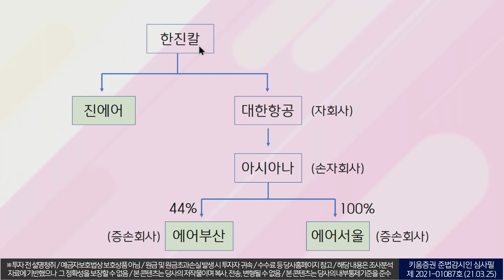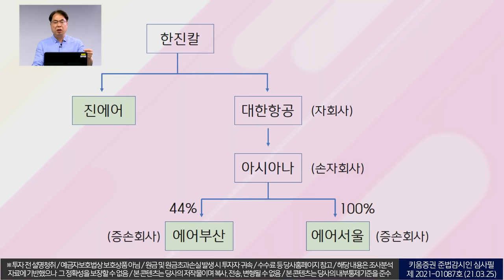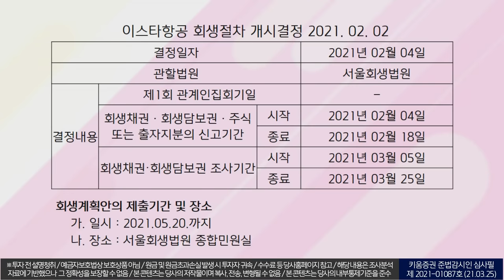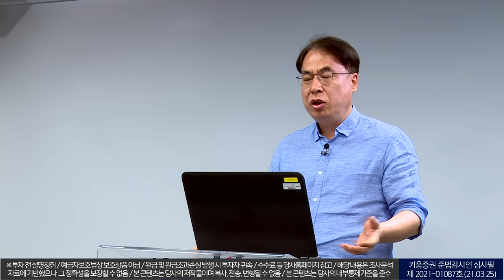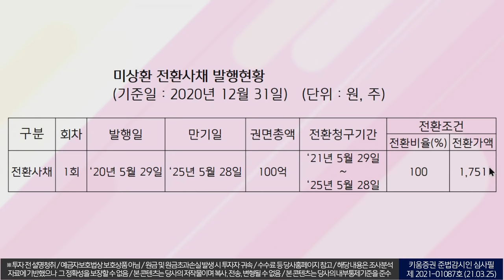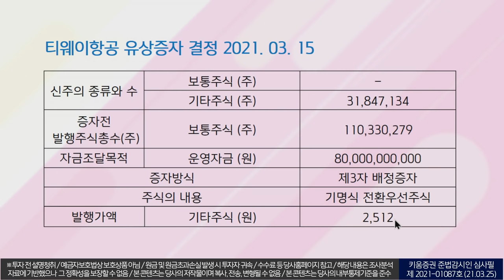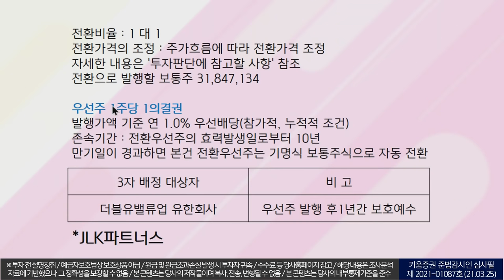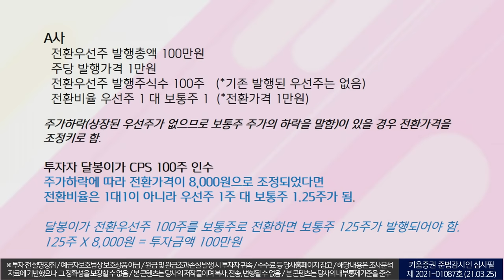｜'주가 꿈틀대는 LCC' 총3부작｜1부 티웨이항공, 전환우선주 발행...무슨 일?｜개인투자자가 꼭 알아야 할 공시 읽는법 (더 공시/with. 김수헌 대표/21. 3. 27)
'주가 꿈틀대는 LCC'
1부 티웨이항공, 전환우선주 발행...무슨 일?

00:00 오프닝
04:10 에어부산 최근 6개월 주가흐름
04:30 진에어 최근 6개월 주가흐름
05:40 한진칼 지배구조
11:09 이스타항공 회생절차 개시결정 공시(21.02.02)
14:28 언론에서 본 이스타항공 관련 인수 진행상황(연합뉴스)
17:24 티웨이항공 사업보고서에서 체크해야 할 것
24:00 티웨이항공 유상증자 결정

2부로 이어집니다

출연: 김수헌 글로벌모니터 대표
녹화일: 2021년 3월 26일